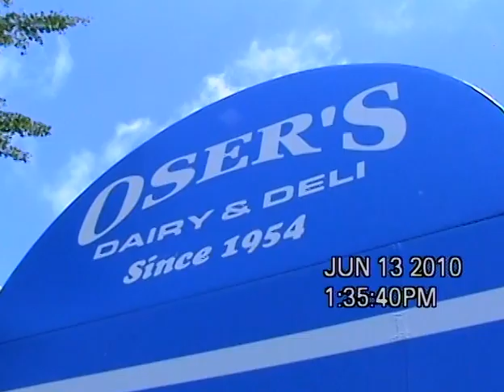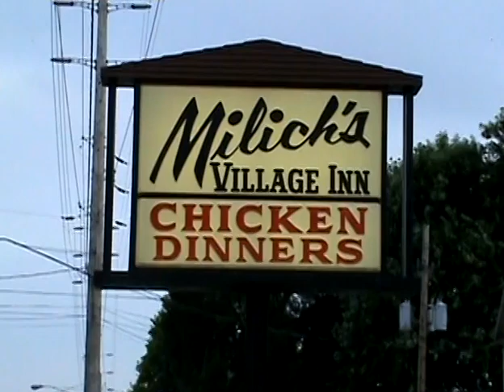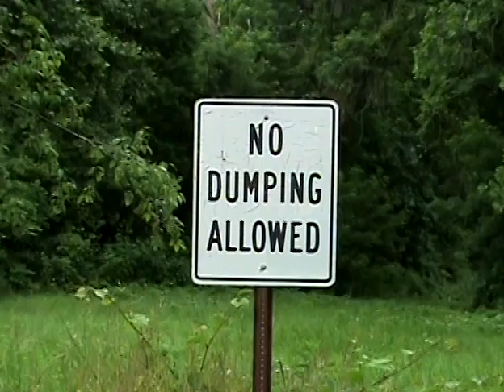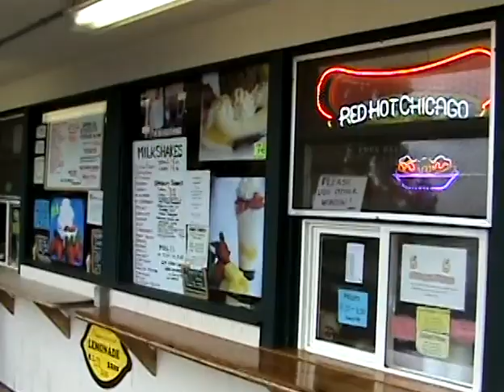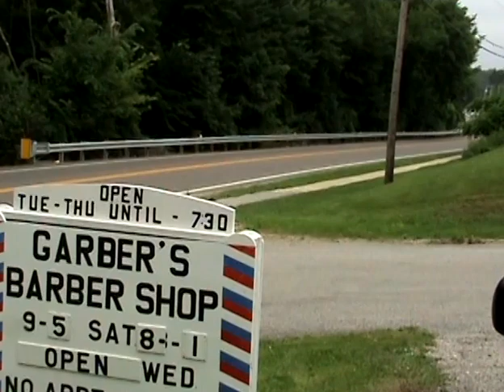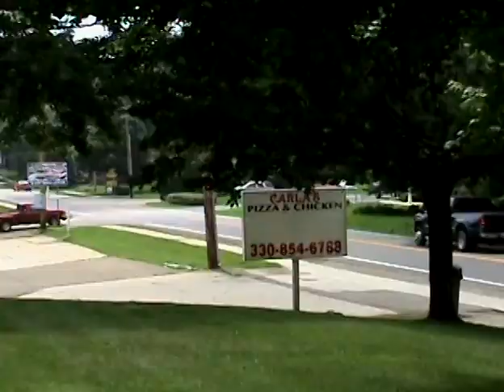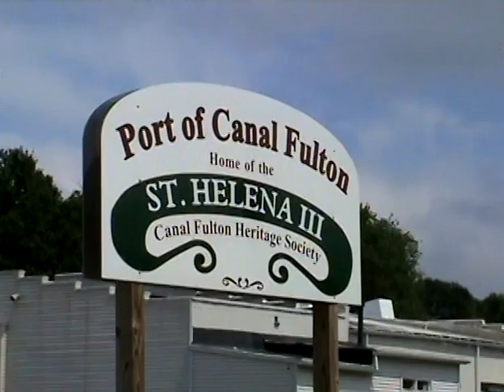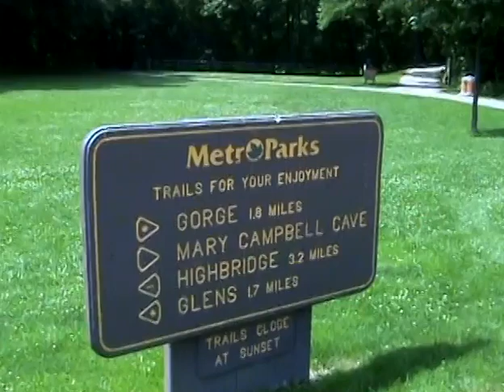2010 06 OHIO WITH RLS & DLS, 1ST DAY THERE